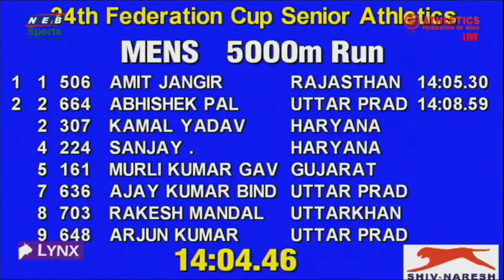5000m national federation cup senior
5000m national federation cup senior